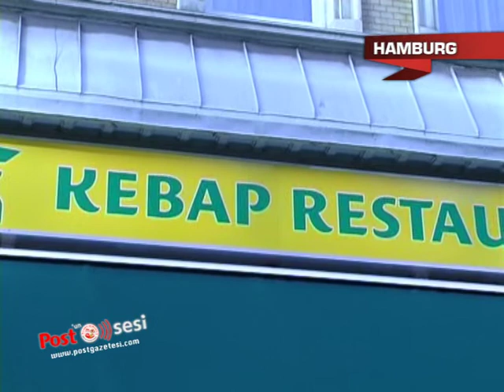Hamburg'da Urfa yöresinin mutfağını tatmak isteyenler için yeni bir mekan daha hizmete girdi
Kentin en işlek caddelerinden birinde hizmete giren restoranın açılışına Hamburg Başkonsolosu Fatih Ak, Hamburg Urfalılar Derneği Başkanı Mehmet Emin Süzen, Kuzey Almanya İslam Toplumu Başkanı Ramazan Uçar'ın yanısıra çok sayıda vatandaşımız katıldı.